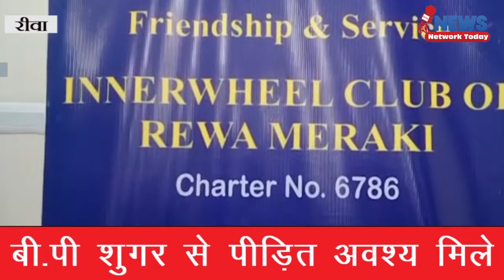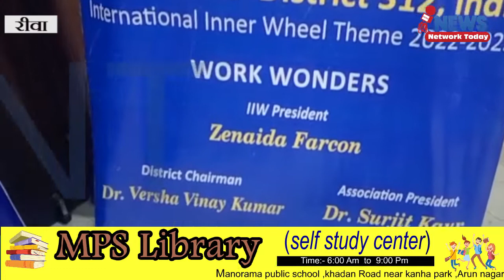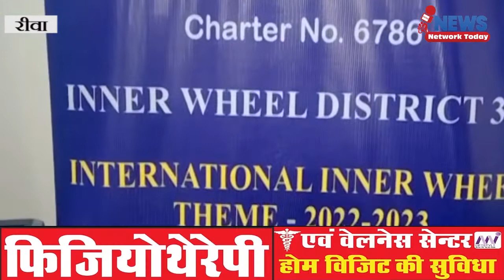महिलाओ को कैंसर से बचाने और उसकी जाच के लिए इनरव्हील क्लब केआर द्वारा विशेष शिविर का नियोजन किया गया